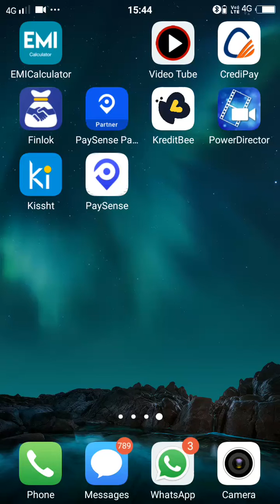Paysanse loan App